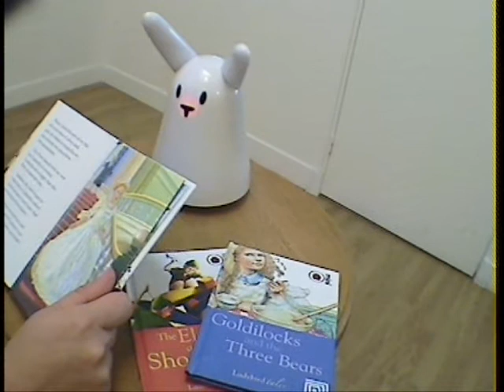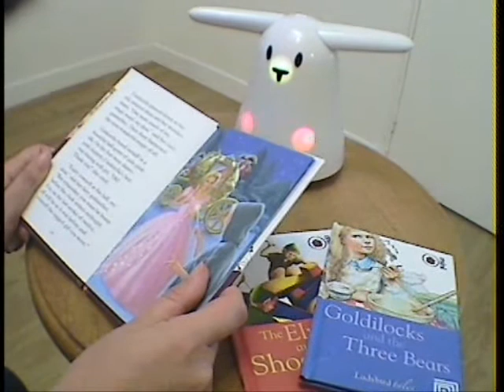The First English Book Nabaztag reads aloud !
A new consumer use of RFID: how does RFID work with books. A child shows how he starts the rabbit reading, how he moves backward in the story and how he can stop .